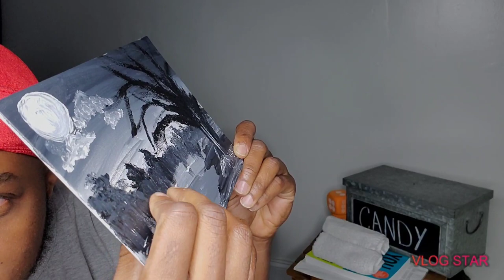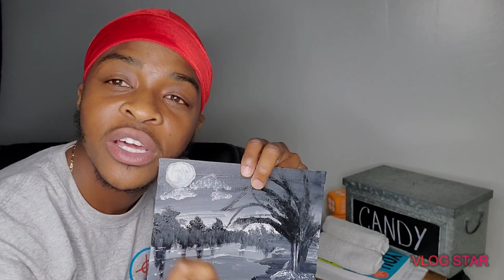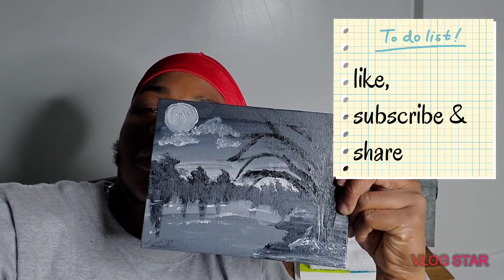Painting with Tre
Here's a way to express some self love, and spend time with yourself or loved ones. After a stress full week or day I take time to give myself a breather. This time I decided to express myself through some art. I youtubed black and white painting and randomly chose a video. After a few days I think this picture really represented my mood at the moment.
💂‍♂️If you have a few minutes would you join as we watch Sir Amir Nicolas create a magnificent piece of art.  This original piece is valued at $1500. Dated April 29, 2020. Lol enjoy !